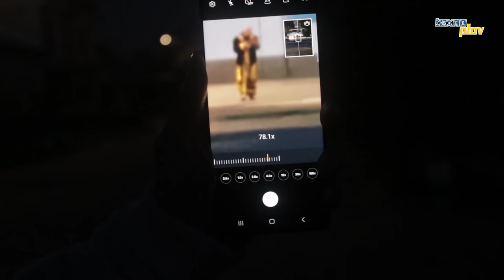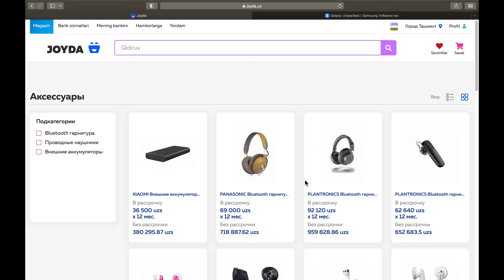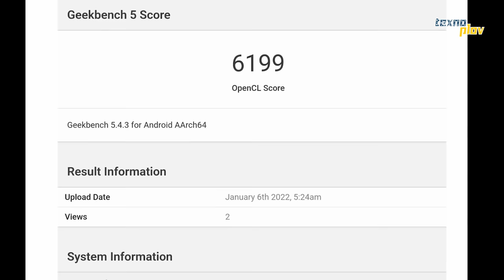Galaxy S22 Ultra - o'zbek tilida obzor | Texnoplov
Samsung Galaxy S22 modellari endigina chiqdi va o'yin o'ynash uchun eng maqul flagmanlardan biriday tuyulyapti

00:00 - zoom 100x
01:01 - Tashqi ko'rinishi
01:56 - O'zgarishlari
02:29 - Xarid qilish
03:02 - Kuchi va qobiliyatlari
04:10 - Kamera
05:19 Narxi